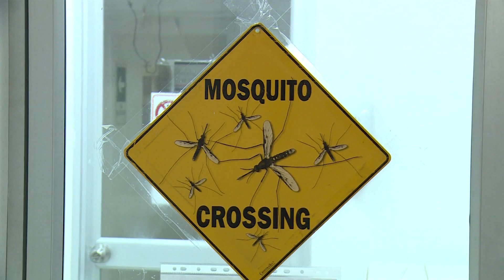360 mil visitas se han realizado en municipios vallecaucanos llevando más educación sanitaria